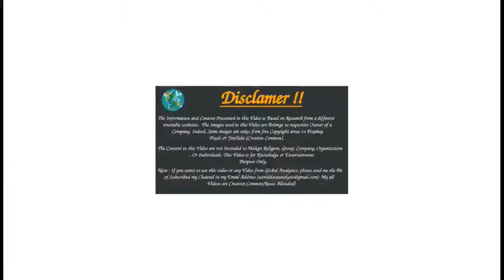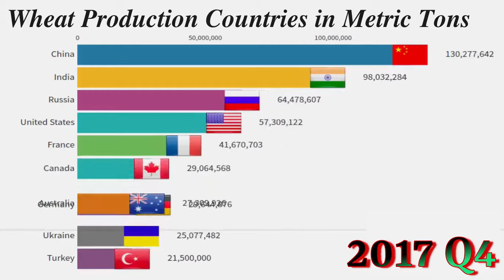Top 10 Wheat Producing Countries in Millions Metric Tons (1996 - 2019)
Top 10 Popular Browsers from 2009 to 2020 | Chrome vs Firefox vs Safari vs UC Browser | Which is bst

Corona Virus (COVID-19) Cases in Top 15 Countries from 31 December to 10 July | Running Bar Graph